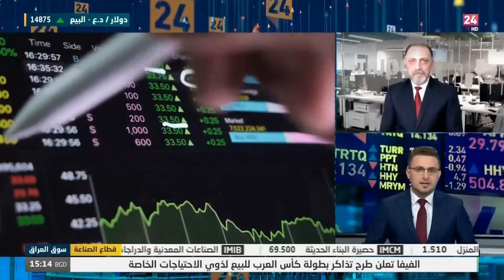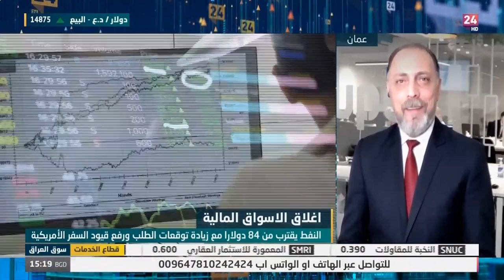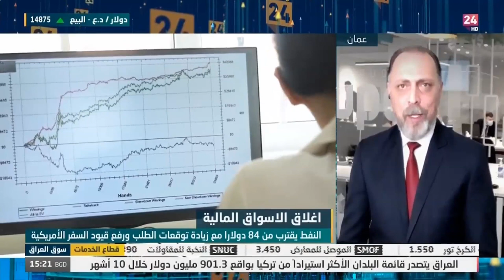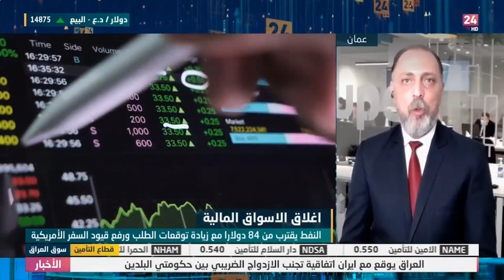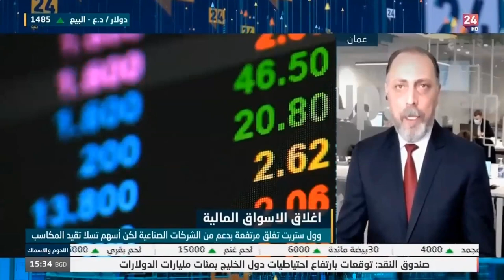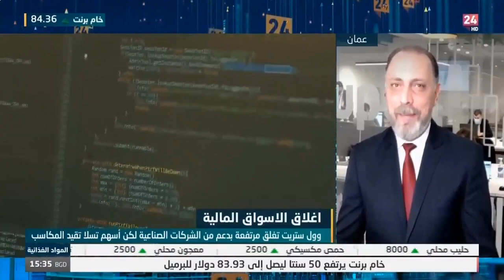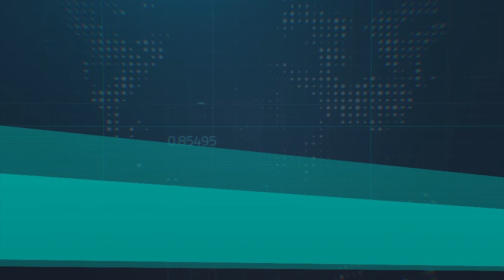هل سيستطيع الرئيس الأمريكي إيقاف ارتفاع أسعار النفط؟ وما هي الأسباب التي تؤدّي لارتفاعه؟